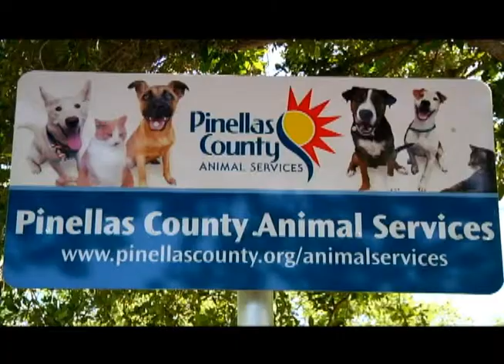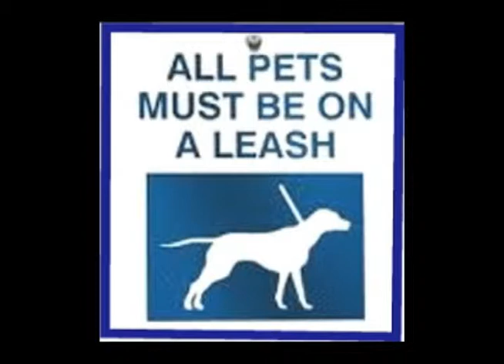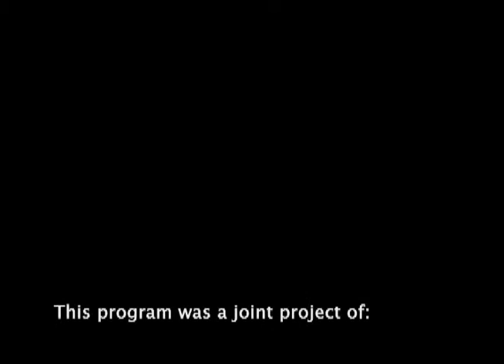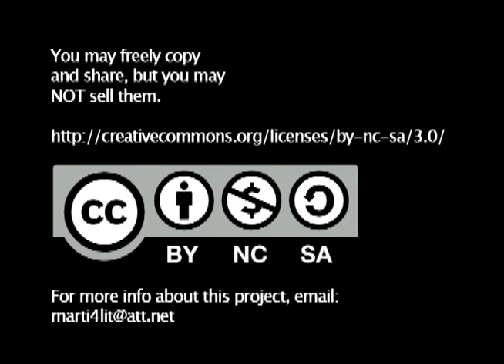Pets6--Let's Ask an Expert.wmv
Tyson Youts works for Pinellas County Animal Services.  Here he explains what the shelter does and how you can get a pet there.,